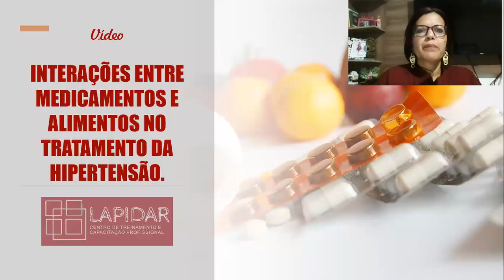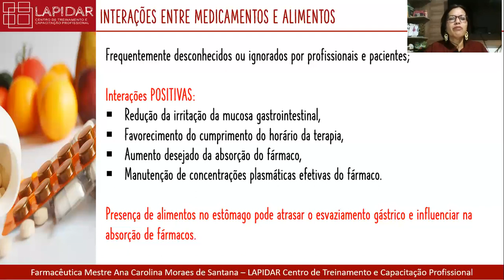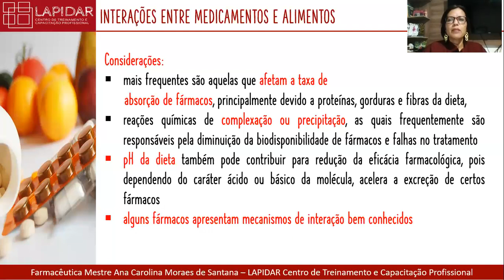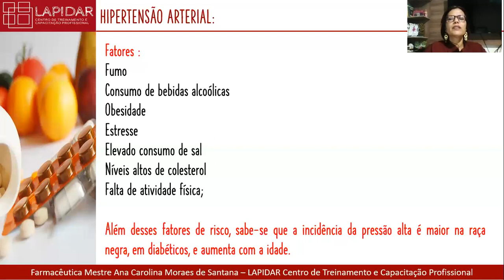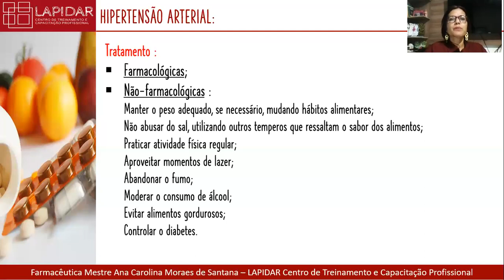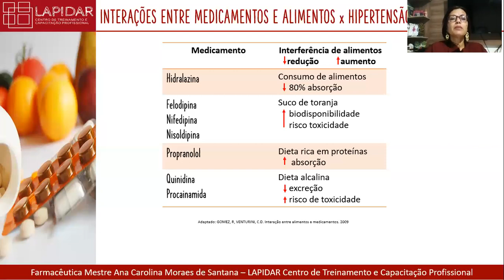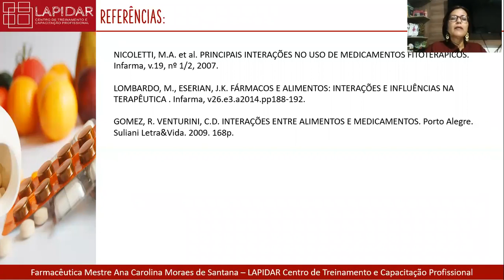Interações entre medicamentos e alimentos no tratamento da Hipertensão.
No tratamento de Hipertensão, existe a possibilidade de ocorrencia de interações entre alimentos e medicamentos que podem influenciar no sucesso terapêutico. A LAPIDAR traz informações importantes para o profissional de saúde para uma orientação eficaz aos pacientes.